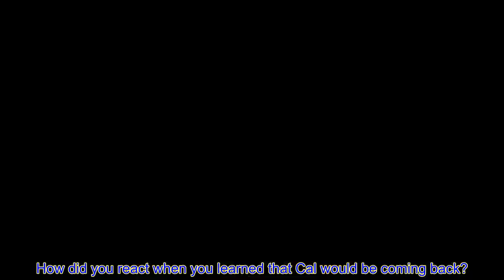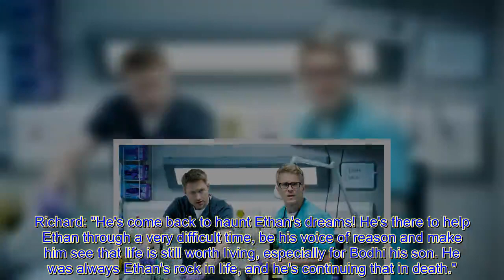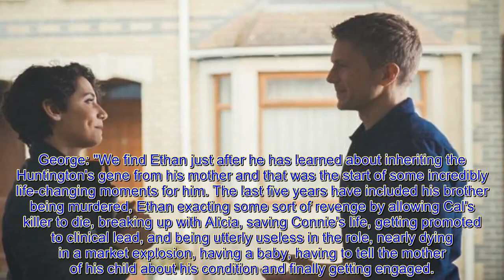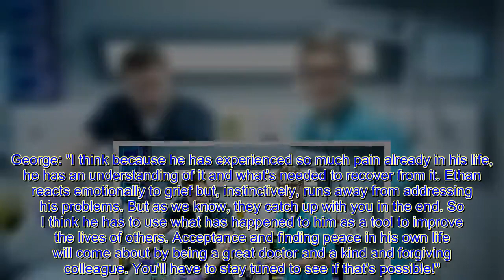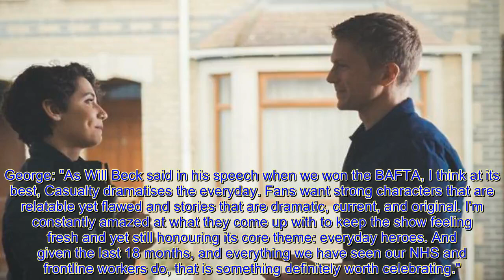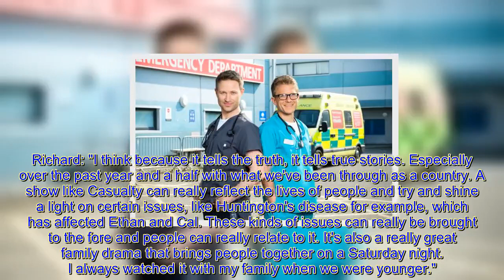C@sualty star George Rainsford teases devastating twist in Cal return story